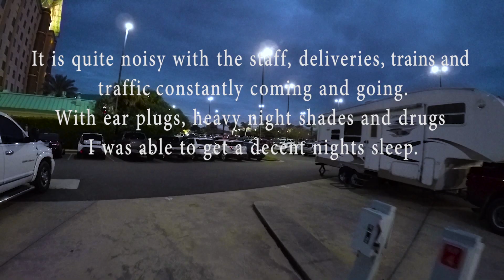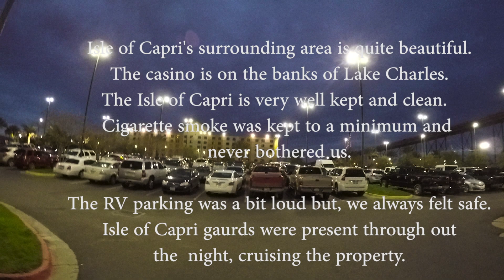Casino Camping - Isle of Capri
Filmed with GoPro Hero 4 Silver
On the way home on our first trip with the new "Dog House" (2016 Heartland Sundance, fifth wheel) we decided to stop at Isle of Capri to do a little boon-docking and gambling.  Got quite  a bit of GoPro video to go through from this trip and will post it as I edit it.